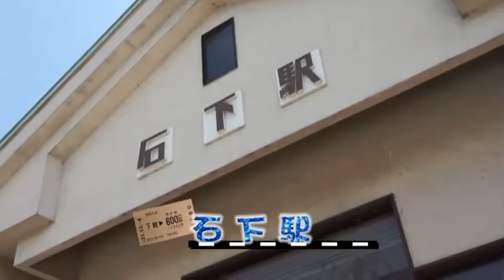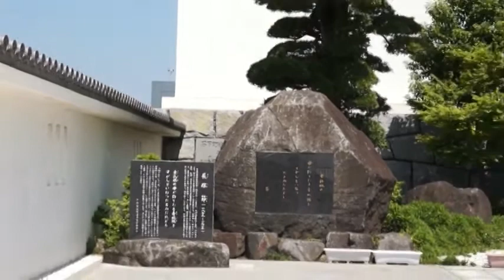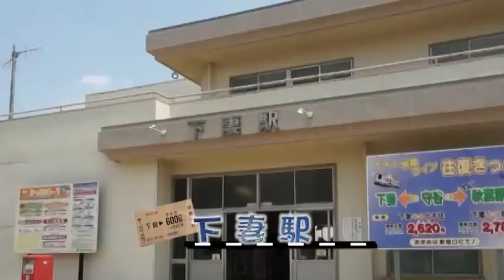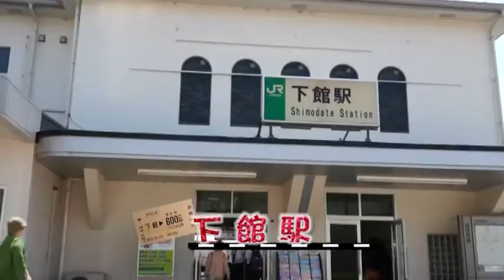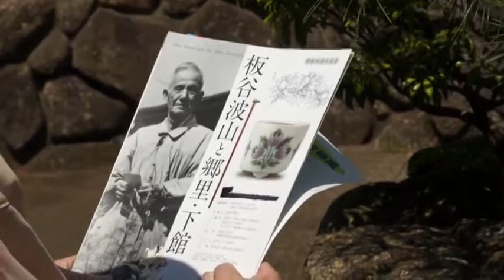常総線の旅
月刊ビデオサロン2012年12月号の投稿ビデオコーナー「魁!! ビデオ道場」に掲載された作品です。